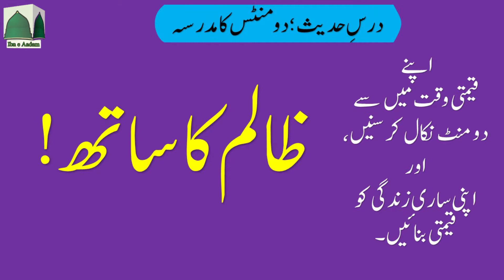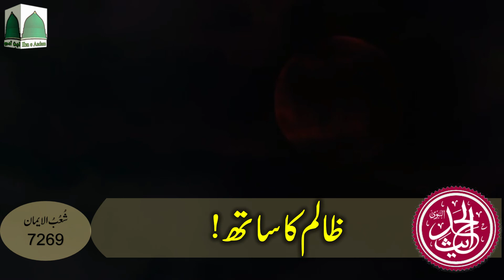2 Minutes Ka Madrasa || Zaalim Ka Sath! || Hadees-e-Nabvi || Ibn e Aadam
2 Minutes Ka Madrasa || Zaalim Ka Sath! || Hadees-e-Nabvi || Ibn e Aadam

2 Minutes Ka Madrasa || Hajj e Mabroor Ka Ajar || Reward of Hajj e Mabroor || حجِ مبرور کا اجر

2 Minutes Ka Madrasa || ALLAH Ke Mehboob Din || Beloved Days Of ALLAH || اللہ کے محبوب دن

2 Minutes Ka Madrasa || 10 Qeemti Tareen Din || Ten Most Precious Days || دس قیمتی ترین دن

2 Minutes Ka Madrasa || Zilhajj Ka Chand Nazar Aany Se Pehly || Before the Moon of Zulhajj Appears

2 Minutes Ka Madrasa | Tabah o Berbaad Hony Waly Log | Destroyed People | تباہ و برباد ہونے والے لوگ

2 Minutes Ka Madrasa || Muslmaan Ko Kafir Kehna || Calling a Muslim as Kaafir || مسلمان کو کافر کہنا

2 Minutes Ka Madrasa || Muashary Ki Tabahi Ka Sabab || The Cause of the Destruction of Society

2 Minutes Ka Madrasa || ALLAH Ko Mehboob Naam || Beloved names To ALLAH || اللہ کو محبوب نام

2 Minutes Ka Madrasa || Kainaat Ka Haseen Tareen Naam || The Most Beautiful Name in the Universe

2 Minutes Ka Madrasa | Moseeqi Ki Tabah Kariyaan | The Devastation of Music | موسیقی کی تباہ کاریاں

2 Minutes ka Madrasa | Moseeqi aur Rasoolullah SAW ka Amal | Music & the action of the Prophet PBUH

2 Minutes Ka Madrasa || Ummat Ke Bury Loag || Worst People of Ummah || امت کے بُرے لوگ

tajweed quran
quran reading

 ibn e adam ibneadam hadees sharif hadees
 2 minutes ka madrasa hadees sharif hadees ibn e adam ibneadam